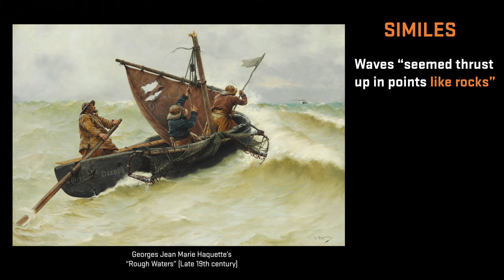"What is a Simile?": A Literary Guide for English Students and Teachers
What does the literary term "simile" mean? What is the difference between a metaphor and a simile? What are some examples of similes? Professor Peter Betjemann answers these questions using examples from everyday life and Stephen Crane's short story "The Open Boat." The short video is designed to help high school and college English students properly identify similes and to analyze their purposes in literary analysis.

This video now contains Spanish as well as English subtitles.  To switch between languages, please click on the "settings" button in the video.

Timestamps
0:00 Simile Definition
0:49 Simile Literary Examples
1:33 Why Use Similes?

In the comments section below, please feel free to add your favorite examples of similes. Liking, sharing, and commenting on these videos will help us to build a rich digital learning environment around these topics.